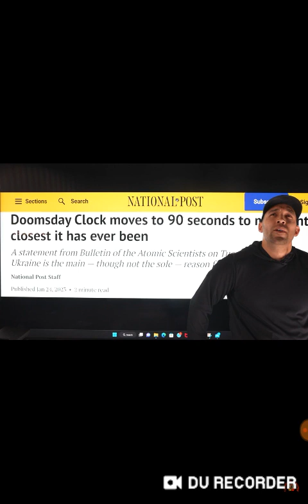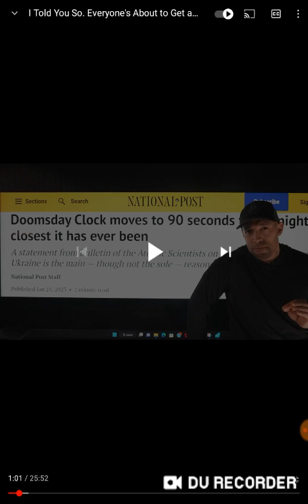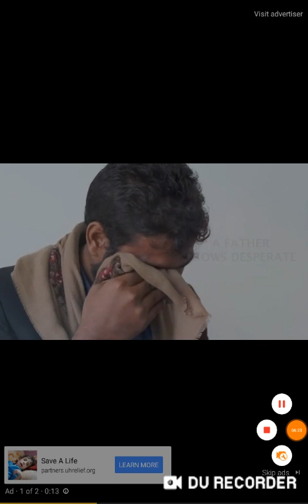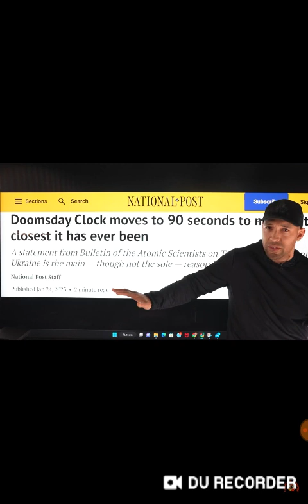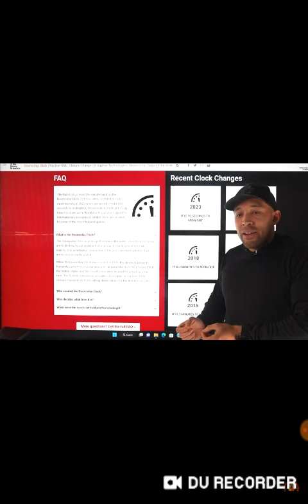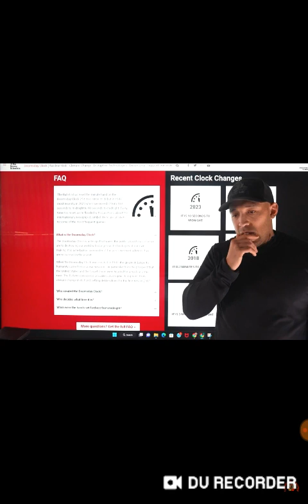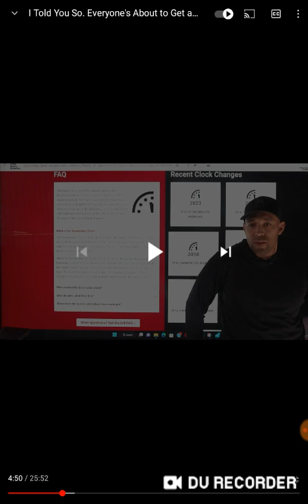HUNDREDS OF GERMAN TANKS DELIVERED BY NATO. APPARENTLY THEY HAVE GIVEN PERMISSION! 🙏🙏🙏 WFS☝